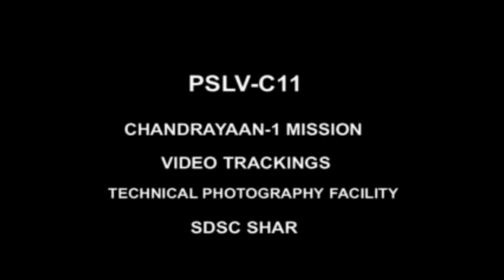Launch of Chandrayaan- 1 v/s Chandrayaan-2.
Chandrayaan-1  was the first Indian lunar probe under Chandrayaan program. It was launched by the Indian Space Research Organisation in October 2008, and operated until August 2009. The mission included a lunar orbiter and an impactor.

Chandrayaan-2 is India's second lunar exploration mission after Chandrayaan-1. Developed by the Indian Space Research Organisation, the mission was launched from Sriharikota Space Center on 22 July 2019 to the Moon by a Geosynchronous Satellite Launch Vehicle Mark III.